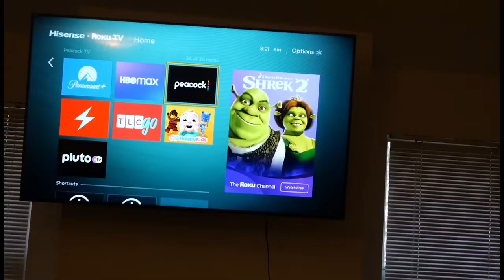Spend the day with me | Vlog,School,Brumch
In todays video I decided to bring you guys along with me while I run earns and etc. I hope you all are enjoying the Vlogs and content! New content is on the way!

Amazon store

Camera
LUMIX DC-G 100